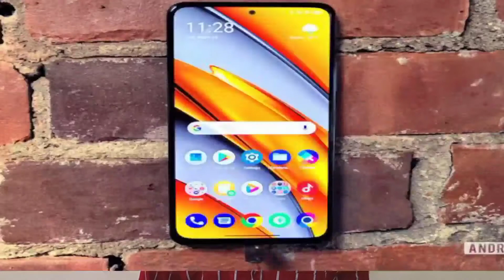Poco F3 Launched In Pakistan My Opinion | Poco F3 Unboxing | Poco F3 Pubg Test | Hassaan Tech Review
guys In This Video We are going to Cover
| mi 11 lite  In Pakistan | Mi 11 Lite Unboxing |

About me

*MY PHONE* Infinix hot 10
*MY THUMBNAIL MAKER*PIXELLAB

Disclaimer________________________________✔️

(My tags)

✓Allah Hafiz✔️

poco f3 pakistan,
poco f3 vs mi 10t,
poco f3 camera test,
poco f3 antutu,
poco f3 all colors,
poco f3 ad,
poco f3 antutu benchmark,
poco f3 and x3 pro,
poco f3 arctic white,
poco f3 always on display,
poco f3 and f3 pro,
poco f3 battery drain test,
poco f3 blue,
poco f3 brightness,
poco f3 battery test,
poco f3 blue unboxing,
poco f3 battery,
poco f3 benchmark,
poco f3 build,
poco f3 camera,
poco f3 camera review,
poco f3 camera comparison,
poco f3 camera vs,
poco f3 comparison,
poco f3 durability test,
poco f3 display,
poco f3 deep ocean blue,
poco f3 dimming,
poco f3 drop test,
poco f3 display test,
poco f3 expected price,
poco f3 english,
poco f3 event,
poco f3 expected launch date in india,
poco f3 earphone,
poco f3 expected price in india,
poco f3 early bird,
poco x3 pro e poco f3,
poco x3 e poco f3,
poco f3 full review,
poco f3 fortnite,
poco f3 features,
poco f3 fps test,
poco f3 fingerprint,
poco f3 free fire,
poco f3 full specification,
poco f3 gsmarena,
poco f3 global launch,
poco f3 gaming performance,
poco f3 game play,
poco f3 gaming review,
poco f3 5g,
poco f3 vs moto g 100,
poco f3 hindi,
poco f3 hands on,
poco f3 honest review,
poco f3 heating,
poco f3 hard reset,
poco f3 heating test,
poco f3 headphone jack,
poco f3 hidden features